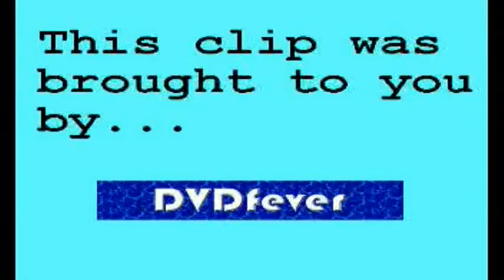Wright Stuff - "Gordon Blair" (30.11.07)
That's what Jane Moore accidentally calls our esteemed numbskull leader...